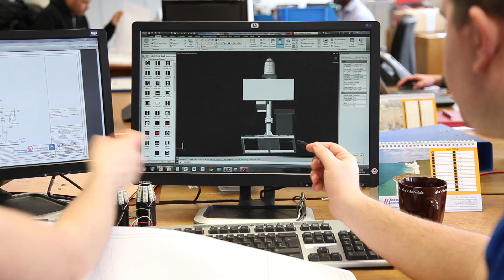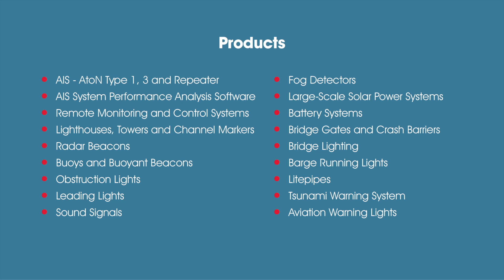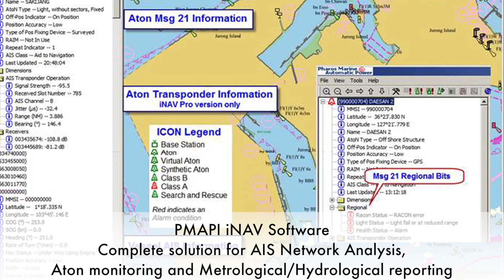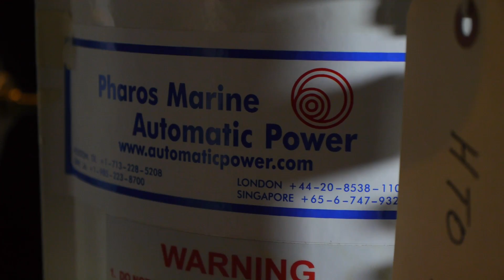Pharos Marine Automatic Power, Inc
More than 100 years in the making, Pharos Marine Automatic Power, Inc. has set the standard in providing high quality engineered marine navigational aids with complete support services in the oil and gas and ports and harbors industries. Today, PMAPI provides the latest innovative designs, most advanced signaling products and customer focused technical services throughout the world. Our global experience and resources are a proven competitive advantage in the harsh environments related to offshore oil platforms, ports and harbors, lighthouse authorities, bridge and traffic signaling, aviation obstruction applications, and many other industries where navigational and personal safety is of primary concern.